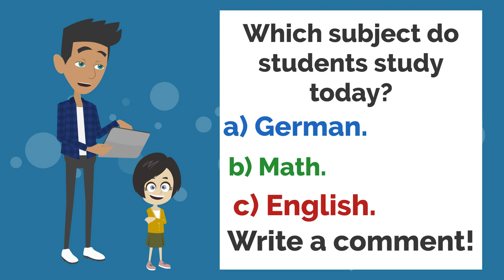Lisa helps Markus! - Conversation in English - English Communication Lesson